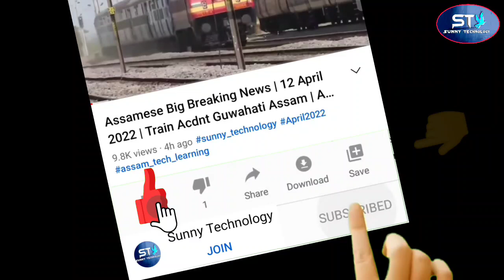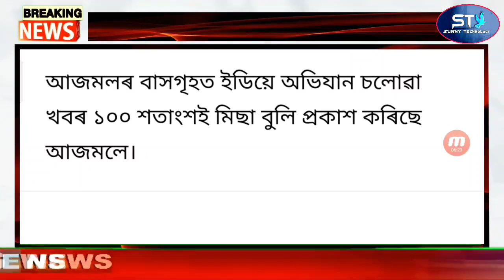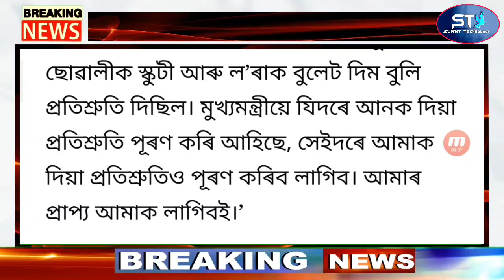Assamese News Live Today | BJP 5 Minister ED Arrested | Assamese Latest News